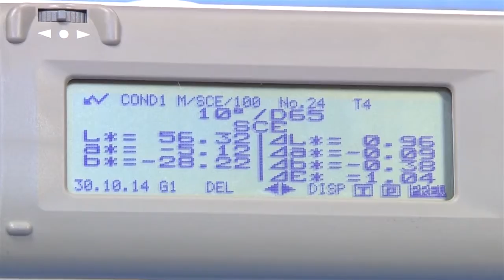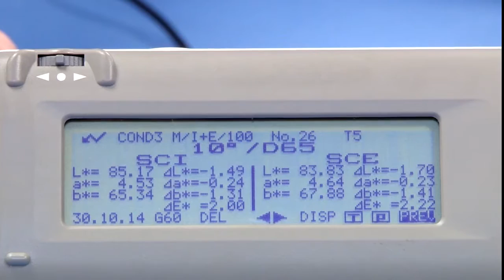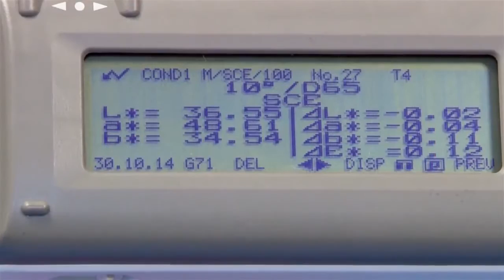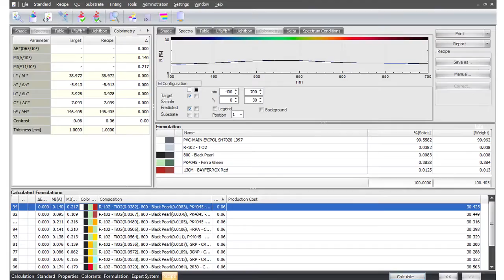CM-2600d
PROCHEM VN TRADING CO., LTD
Công ty chúng tôi có bán may do mau CM-2600d của hãng konica minolta Nhật Bản.
Máy đo màu CM-2600d là dạng may so mau quang phổ cầm tay của hãng konica minolta . Máy so màu quang phổ CM-2600d hoạt động đáng tin cậy và chính xác cao. Máy được sử dụng nhiều trong ngành sơn , nhựa , giấy ,.
The CM-2600d and CM-2500d are portable sphere type spectrophotometers with horizontal alignment, which is most convenient to measure the colour of flat or large samples. Both models using the patented numerical gloss control (NGC) which delivers measurement data’s including (SCI) and excluding (SCE) surface conditions in one measurement sequence.

Single handed operation is achieved with the "Navigation wheel" and the sample observation port allows perfect sample positioning. The large information display shows measurement data either as numerically or graphically. The CM-2600d offers additional 3mm measuring aperture to perfectly adapt to small sample sizes.

To analyze samples treated with optical brighteners (OBA’s), the CM-2600d uses the patented numerical UV control (NUVC) system for accurate and fast UV content adjustments – a unique feature in a portable instrument.
Simple yet sophisticated!

The CM-2600d and CM-2500d combine very simple, comfortable and intuitive use with the highly sophisticated, innovative and patented Optical System including numerical gloss control (NGC) and numerical UV control (NUVC) to meet the highest expectations for colour measurement in Quality Assurance. Together with the high energy xenon flash illumination and the high resolution monolithic dual beam monochromator, the entire optical system is free from moving parts and therefore guarantees substantial advantages in raggedness and reliability.

Unequalled: Numerical Gloss Control

The Numerical Gloss Control which, for each measurement, provides simultaneous data with specular component included (SCI) and excluded (SCE). Instead of mechanical moving parts, the Numerical Gloss Control sequentially fires two xenon flashes, for SCI and SCE. At any time, you can show both measurement results in the display of the CM-2600d. The advantages of Numerical Gloss Control technology lies in its superior optical results as well as the absence of any moving parts making the CM-2600d rugged enough for portable applications.

 World first: Numerical UV-Control

The CM-2600d is the only portable instrument to offer the patented numerical UV-Control (NUVC). This innovative technology drastically reduces calibration and measurement time when measuring products treated with optical brighteners such as Textiles, Papers and Detergents. Instead of using the mechanically driven filters of traditional methods, the numerical UV-Control technology uses two xenon flashes (one including UV and one excluding UV energy) and special mathematics. Within a few seconds, both results, with and without UV as well as under different illumination conditions can be displayed.
Two measuring apertures to cover all sample sizes
The CM-2600d offers great flexibility of use with two interchangeable measurement apertures with Ø 8 mm (MAV) and Ø 3 mm (SAV). Changing the aperture mask is very easy and quick. The two lens position settings guarantee perfect data correlation with both apertures. These two apertures enable to measure samples of all size and shapes and avoid taking time consuming average measurements on structured surfaces or faulty results on small samples.
The sleek body and a large LCD panel ensure perfect handling in any position. Furthermore, the "Navigation wheel" makes setting operations simple and convenient.